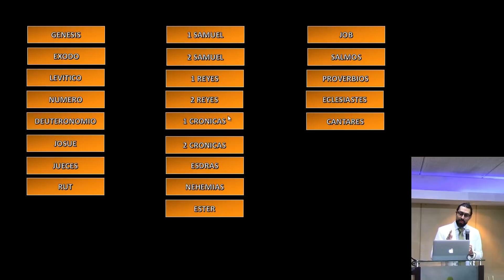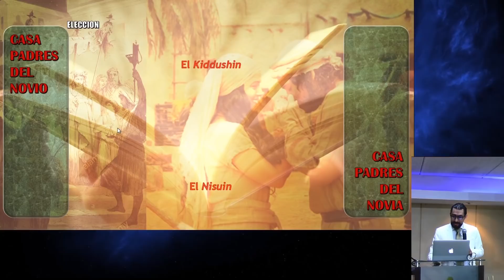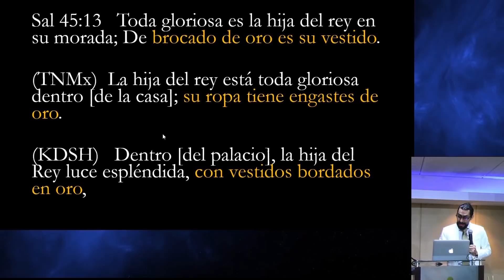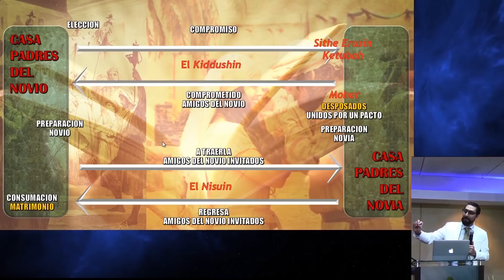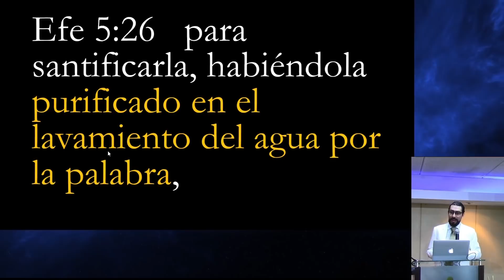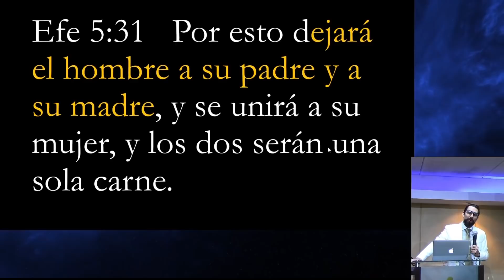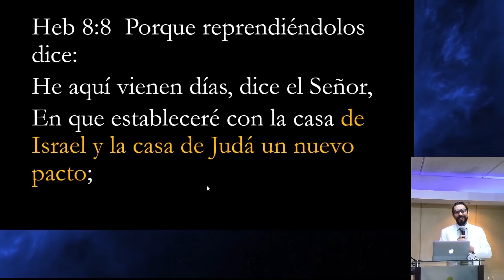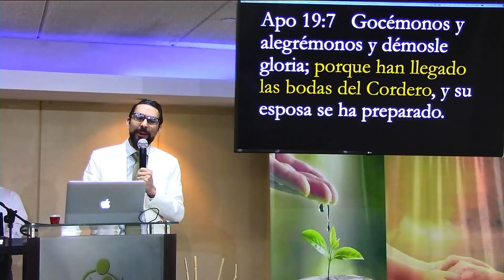La boda judía - Pastor Oto Cabrera - 7mo. Servicio Sábado 06/06/2020